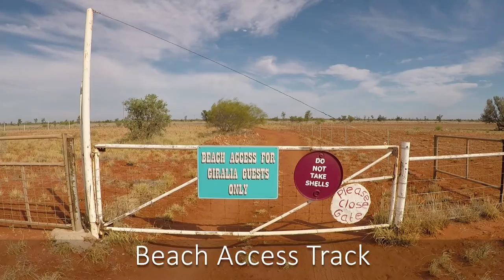Giralia Station - Creek Camps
Our trip West has taken us to Giralia Station. There a a few options for staying here the includes rooms in the station, a cottage, van and tent sites and the beach. This video shows the drive out to the beach area and ends up at the creek camps. This section is easier going for off-road campers and vans. It's not bad if you have a tinny too.

Artist: Stevie Wonder & Coolio
Song: Gangsta Paradise (Godlips Remix)